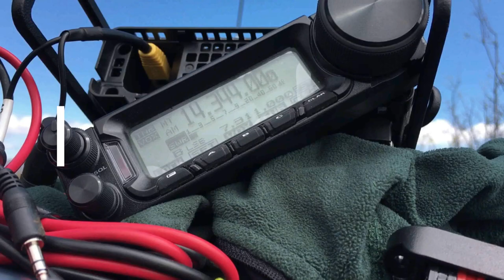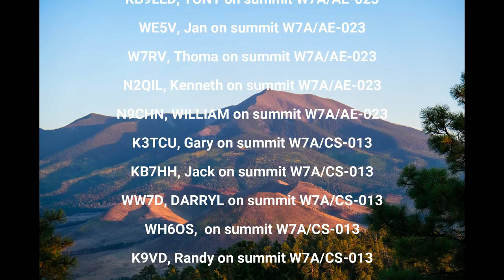A Flagstaff Triple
Summits On The Air With the Ham Ninja joins Red Summit RF in Flagstaff Arizona for some SOTA fun.  Join us as we tackle three summits in the area.

1NNtT69CiAvxTeX44U1gj3PyRevWY4nkNt